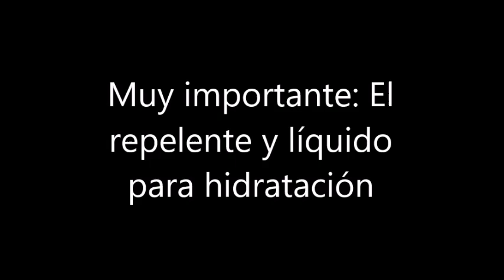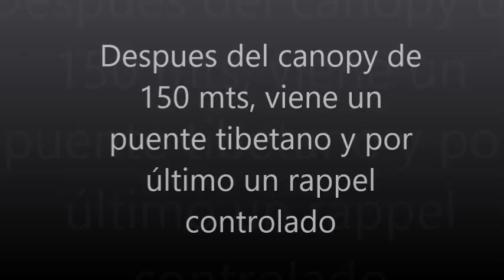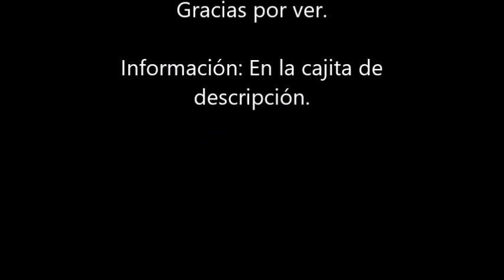🇨🇴🌲AMAZONAS COLOMBIA. ningún creador ha documentado en medio de la selva.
Acá les muestro un recorrido a 35 metros de altura de pura aventura en medio de la selva Amazónica, decidimos no hacer tours convencionales en esta visita al pulmón del mundo porque creemos que tiene muchas mas actividades y destinos que ofrecernos. El parque se llama OMAGUA y queda a unos 30 minutos de LETICIA. Les recomiendo que si visitán este destino, lo hagan de forma independiente ya que podrán disfrutar mas lugares y encontrar tours con personas de la zona.